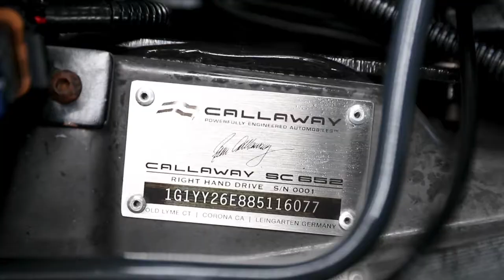CHEVROLET CORVETTE CALLAWAY (2008) - EDIT